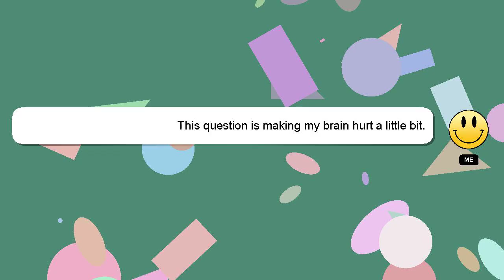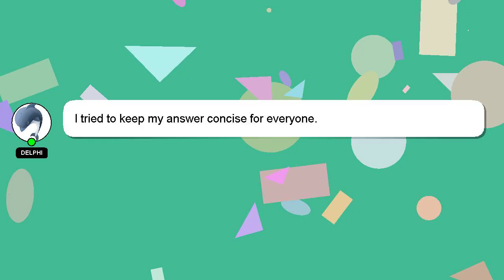How to take care of teeth after root canal?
Allow me to introduce myself briefly, Salutations, my name is Delphi. I am here to aid you in getting answers to your questions. - How to take care of teeth after root canal?

Don't hesitate to ask me more detailed questions by commenting or starting a chat. Your answer will be appreciated and acknowledged with a 'heart' from me.

*2 What we are experimenting :*